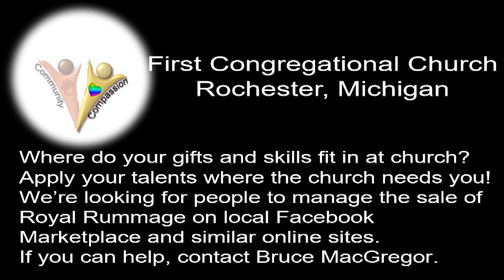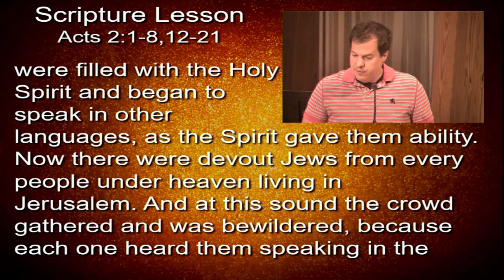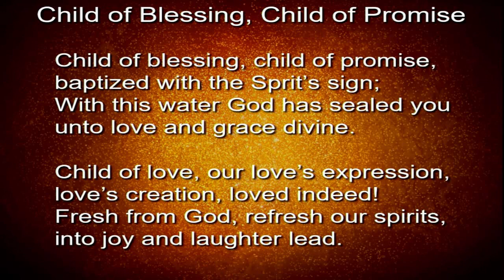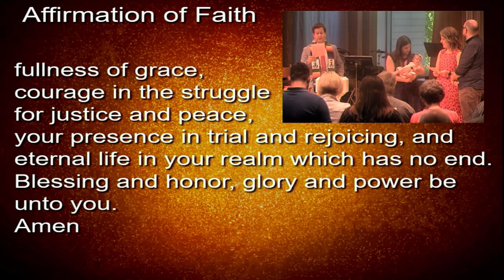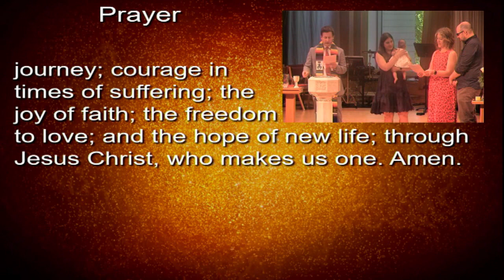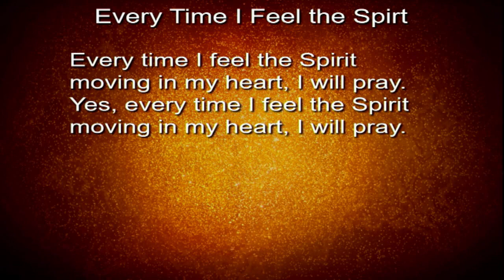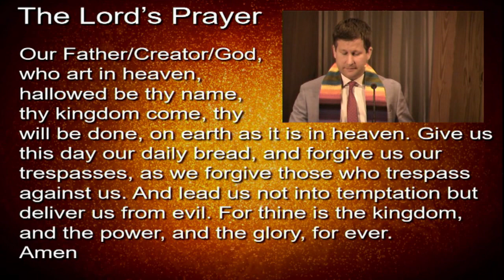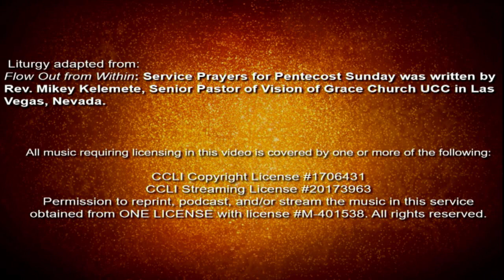Worship Service May 28, 2023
Music Ministry offered by The Boomsters
Ruth Joy Cunningham Baptism